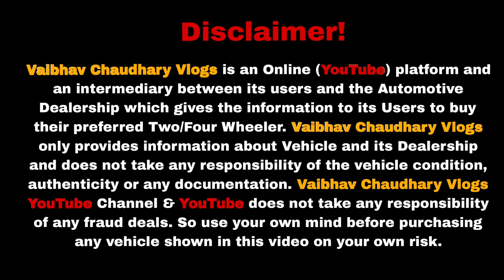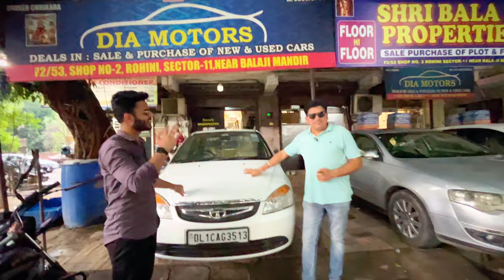BUMPER SALE📢 Market तोड़ दिये🔥 | Cheapest Second Hand Cars In Delhi 2024 | Used Cars DELHI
Dealership - DIA MOTORS
Contact - ☎️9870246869, ☎️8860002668, ☎️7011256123, ☎️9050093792
Address - NEAR RITHAL METRO STATION ROHINI DELHI 110085

2nd hand cars in delhi
car stock